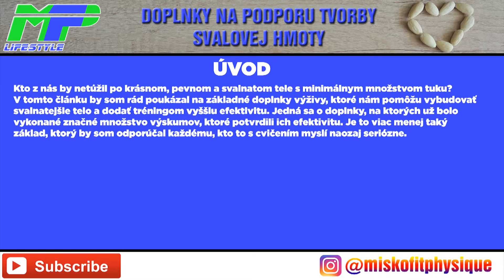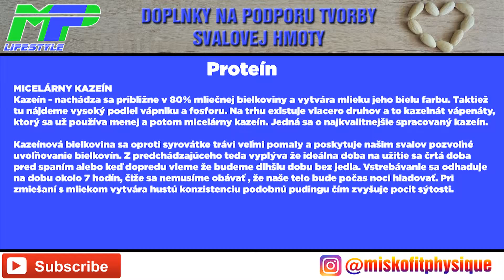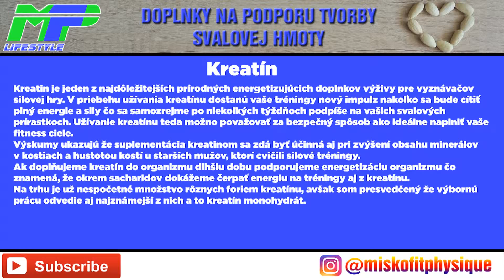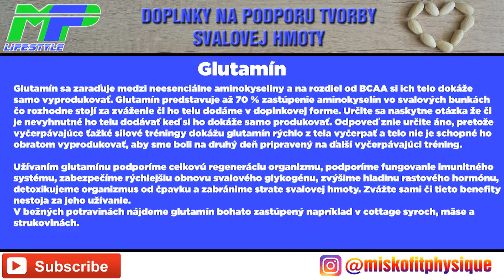TOP 5 DOPLNKY STRAVY NA PODPORU TVORBY SVALOVEJ HMOTY │Protein Kreatin Glutamin Bcaa Hmb časť.2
TOP 5 DOPLNKY STRAVY NA PODPORU TVORBY SVALOVEJ HMOTY │FITNES│Zdravý životný štýl časť.2

V tomto videu sa pozrieme na TOP 5 Doplnkov stravy, ktoré podporujú nárast svalovej hmoty. Tieto doplnky predstavujú základ pre každého vyznávača železnej hry.
TOP 5:
1. PROTEIN
2.KREATIN
3. GLUTAMIN
4. BCAA
5. HMB
© MFP LIFESTYLE - MAKE FIT PHYSIQUE ©
 ♚FITNESS - RECIPES - TRAVEL - BIKE ♚
                  Slovak & English channel

♫ MUSIC ♫
Miza - Survivor
AL'sic & Sam Cross - We Are Alive (ft. Dani Rosenoer)